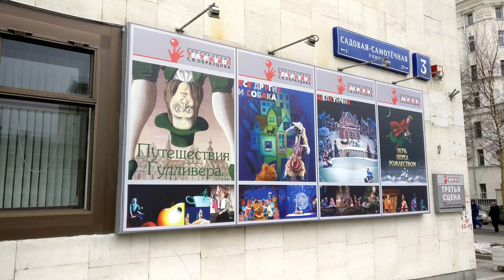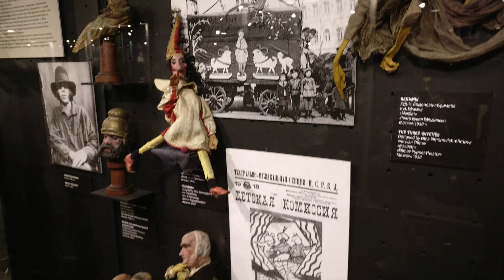Театр Образцова (4K)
Довольно спонтанно мы посетили Государственный академический центральный театр кукол имени С. В. Образцова (ГАЦТК) — крупнейший в мире театр кукол. Он расположен в Москве в доме № 3 по Садово-Самотёчной улице. СОгласно Wikipedia - состоит в международном союзе деятелей театра кукол UNIMA, а так же является единственной в мире Академией искусства играющих кукол и занимается подготовкой профессиональных актёров, режиссёров, художников кукольников. Эмблемой театра является рука с шариком на указательном пальце.

Главный фасад здания украшен уникальными часами, созданными по проекту скульпторов Дмитрия Шаховского и Павла Шимеса в 1970 году. Их размер четыре метра в длину и три в ширину. В центре находится циферблат с золотыми стрелками и золотыми цифрами. Сверху большой петух, по диаметру циферблата 12 домиков с золотым орнаментом. Каждый час открывается домик, соответствующий времени, из него появляется сказочный персонаж, танцующий под музыку народной песни «Во саду ли, в огороде». Уникальный механизм часов сконструировал Вениамин Кальмансон.
На практике, звуки музыки заглушаются шумом проезжающих по садовому кольцу машин, и толпа зевак "наслаждается" лишь отдельными звуками, прорывающимися сквозь шум большого города. Именно по этой причине я отказался от использования оригинальный звуковой дорожки во фрагменте с часами.

Музей театральных кукол является единственным в России и одним из крупнейших в мире собранием театральных кукол всех известных систем от античности до наших дней, а также архивных материалов и письменных документов, специализированной литературы и других раритетов. В музее представлено более 4 тысяч экспонатов. Вход в него бесплатный при наличии билета на спектакль.

PS: съемка в театре во время представления запрещена.